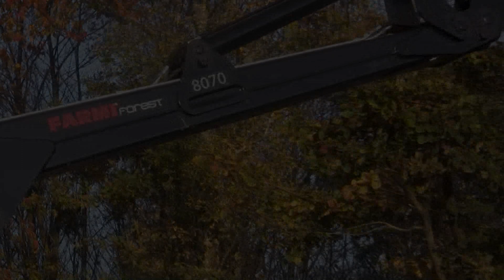FARMI 8070-PROFDRIVE 12-4WD IQAN [Forest trailer combination]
The FARMI PROFDRIVE 12 4WD has a huge traction force of 51 kN (DANA shaft assembly) and it carries 12.000 kg load. When equipped with a FARMI loader and connected to a four-wheel drive tractor, this wheel driven trailer designed for professional logging contracting has excellent performance, equal to the traditional forwarders.